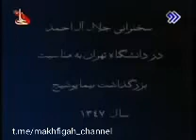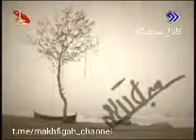فیلمی از جلال آل احمد در بزرگداشت نیما یوشیج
فیلمی نایاب از سخنرانی جلال آل احمد در بزرگداشت «نیما یوشیج»
دانشگاه تهران - سال ۱۳۴۷